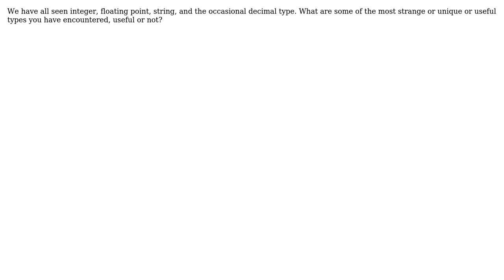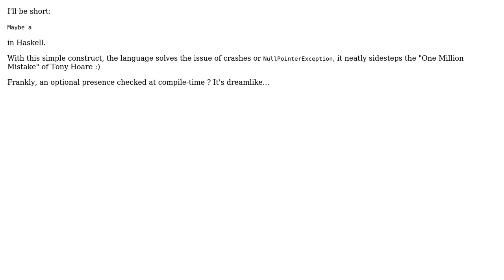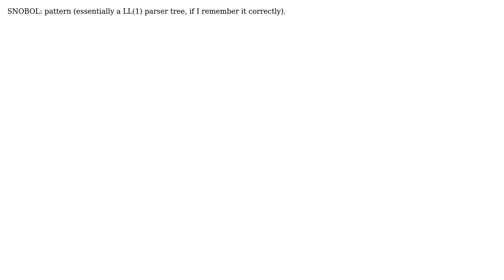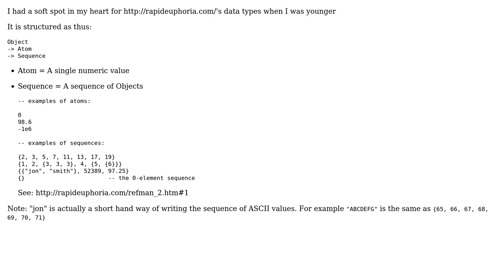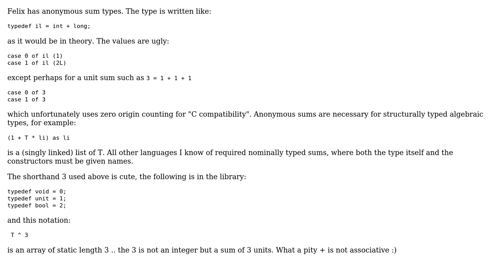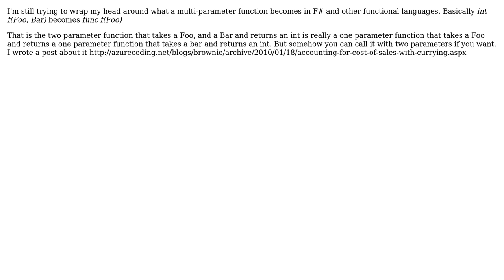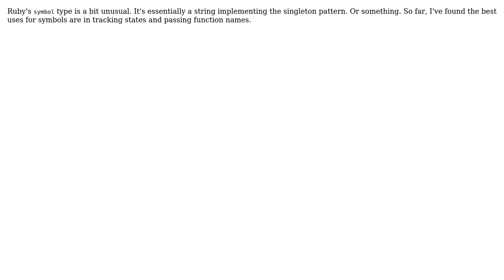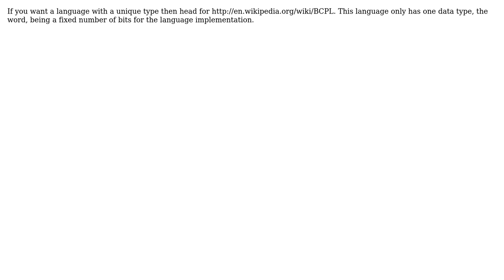Software Engineering: Interesting or unique types in programming languages? (24 Solutions!!)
Software Engineering: Interesting or unique types in programming languages?

With thanks & praise to God, and with thanks to the many people who have made this project possible! | Content (except music & images) licensed under CC BY-SA | Music | Images & others | With thanks to user Yttrill user user10008 user u?I user Tikhon Jelvis user SingleNegationElimination user philosodad user Peter Turner user Paul Nathan user mummey user mouviciel user mikera user Michael Brown user Matthieu M. user Martin York user Machado user Larry Coleman user Jason Baker user GrandmasterB user FrustratedWithFormsDesigner user David Thornley user Dan McGrath user dan04 user chrisaycock user Cercerilla user Brainlag user 9000 and the Stack Exchange Network Trademarks are property of their respective owners. You are responsible for your own actions.